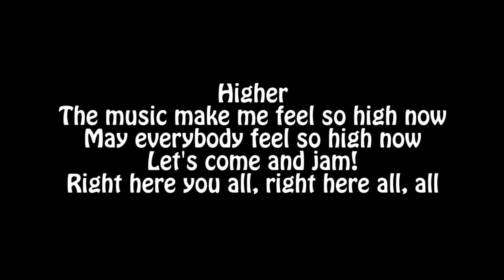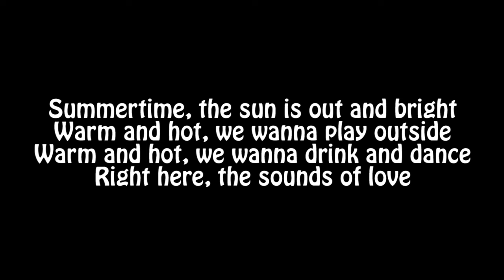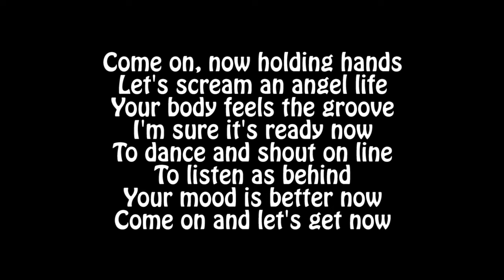Candy - OEO (Feiloli Claw Machine Song) lyrics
The lyrics of OEO by Candy (Feiloli Claw Machine theme song) from Maxi Kingdom 10 CD. It's a Eurodance cover of Kelly Chen's Flower Universe aka Paisley Galaxy. This song is the BGM of every Feiloli claw machine (except Bonus Spin & The Giant).